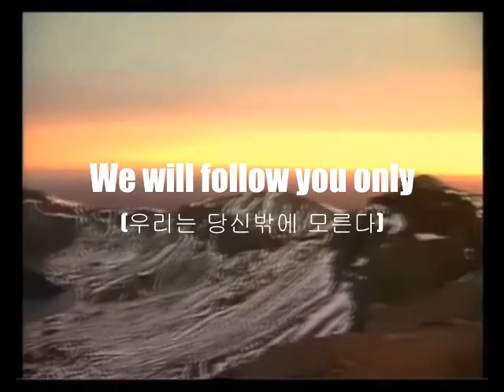We Will Follow Only You (transcription subs)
We Will Follow Only You

English lyrics:

He is the driving force of Korea
The people's fate is held in His embrace
His ideals are our hopes and dreams
From which all the flowers bloom.

Great comrade Kim Jong-un !
We will be loyal to You only !

His dazzling ideal represents our goal
His will is the people's victory
Along the only road he drew
Ten million advance like a storm.

Even if the heavens and earth change
Our hearts will only know You
Till the end of both life and death
We will uphold His leadership only !